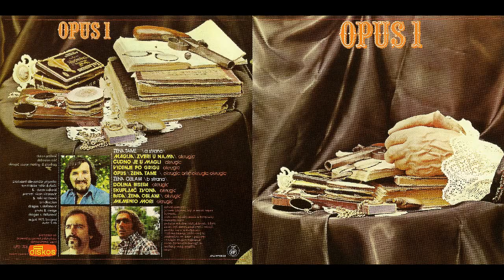Opus - Magija-Zveri u nama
OPUS was formed in 1973 and the original line-up included the founder and organist Miodrag Okrugic, guitar player Miodrag Kostic and bassist Dusan Cucuz, but soon they split.
They were named after Okrugic's composition "Opus No. 1" which he scored during his tenure with the band Yu grupa. Okrugic re-formed Opus in 1975 with bassist Slobodan Orlic, drummer Ljubomir Jerkovic and singer Dusan Prelevic (ex Korni grupa) and soon they recorded their debut "Opus 1", done in the symphonic rock style.
It failed to draw attention of the public and the band split again.
In various incarnations guitar players in this period were Ljubo Sedlar, Zoran Dasic and Vidoja Bozinovic.
The final line-up from 1977 re-formation included Okrugic, Orlic, drummer Zelimir Vasic and guitar player Milan Matic, but after fruitless attempts they finally disbanded for good.
In addition to their only LP album, they recorded three singles from 1974-77.
(by Sead S. Fetahagic)

Miodrag Mive Okrugic - piano,
orgao Hammond
Dusan Prelevic - vocais
Slobodan Orlic - baixo
Ljubomir Jerkovic - bateria
Nas faixas 05 e 10
Miodrag Okrugic - orgao
Ljubo Sedlar - guitarra, vocais
Dusan Cucuz - baixo
Boka Bogdanovic - bateria
Borisav, Gordana, Ivana,
Vukica, Dorde - vocais secundarios